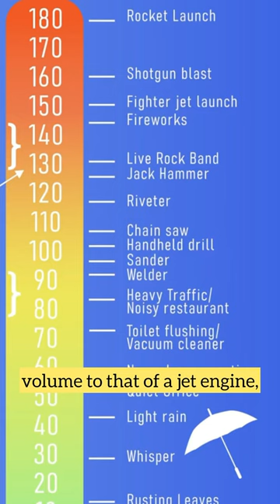Fact: Annalisa Flanagan world’s loudest shout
Annalisa Flanagan world’s loudest shout

Did you know that? The world record for the loudest thing ever shouted, belongs to an Irish elementary teacher named Annalisa Flanagan, who shouted the word, "quiet" at 121 decibels? her shout is the equivalent volume to that of a jet engine, or a rock concert. She has held the record for over a decade.